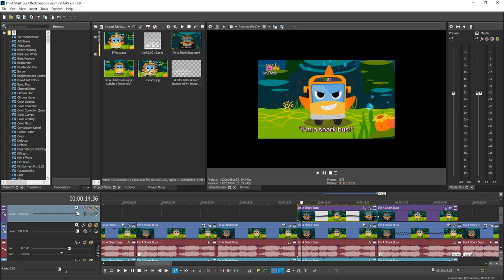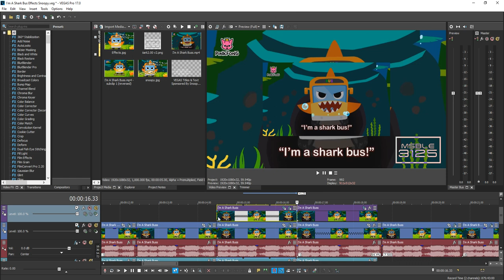How to make super effect